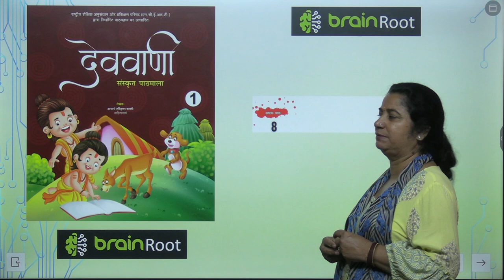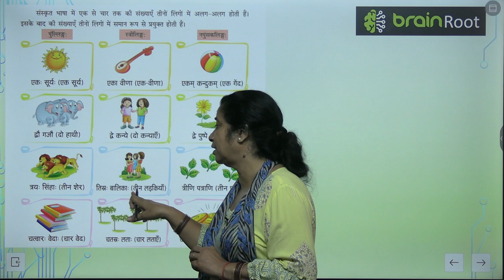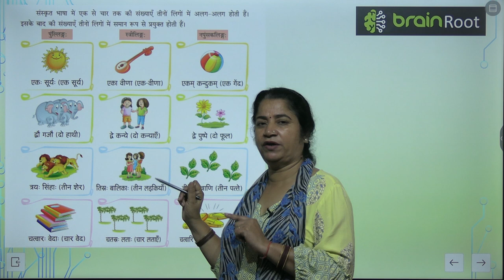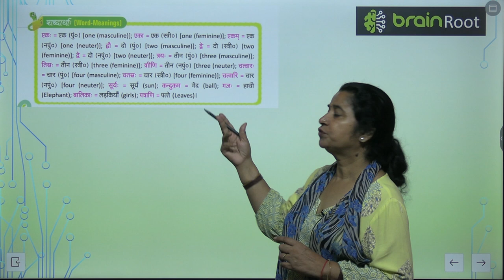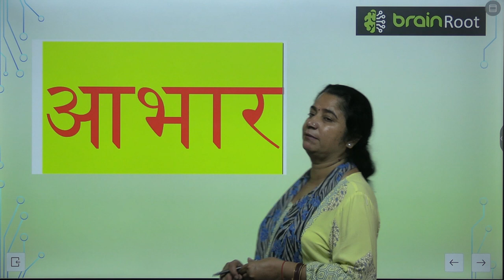AMIT PUBLISHING HOUSE SANSKRIT CLASS 1 CHAPTER 8 COUNTING